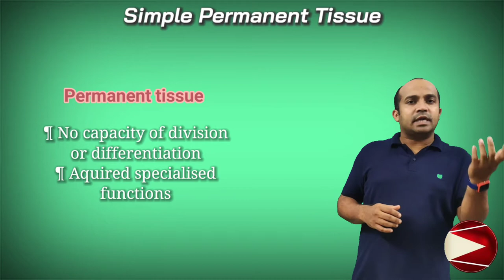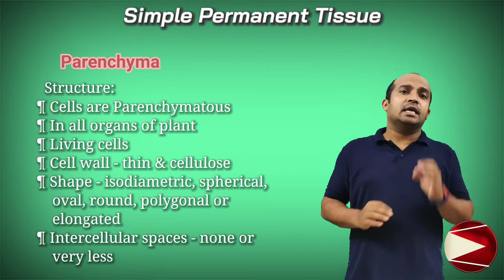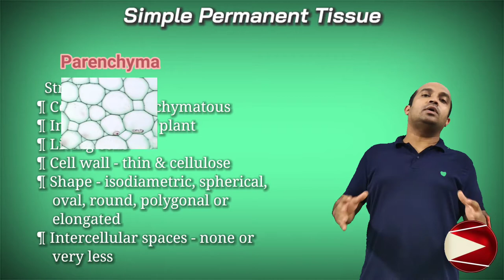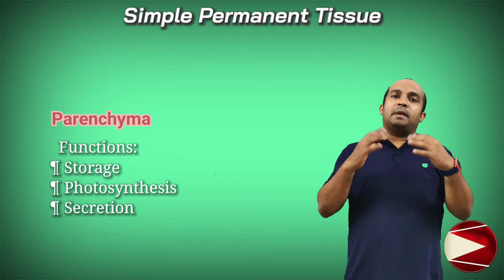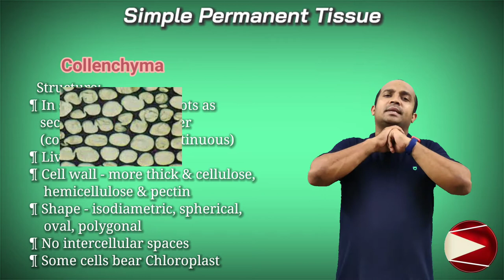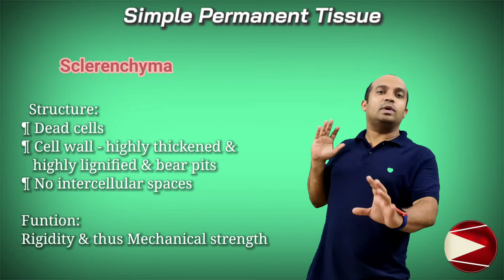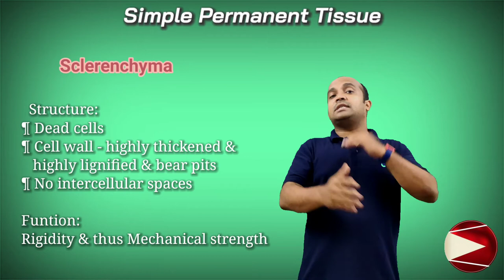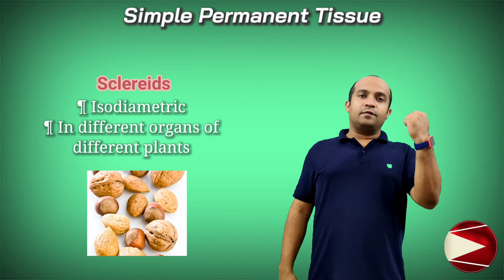Plant tissue: Simple Permanent tissue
I am Topper of Higher Secondary TAT for Biology E.M., 2018 Gujarat.  Making Biology EASIER